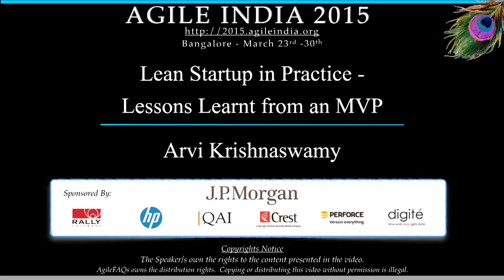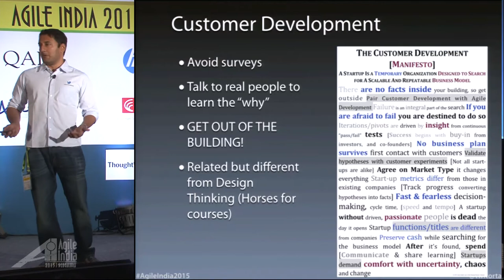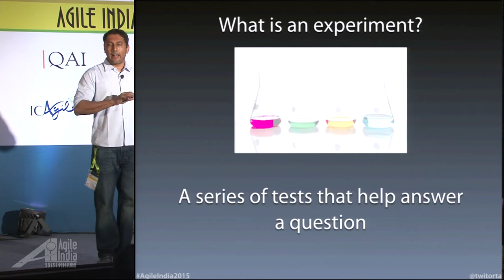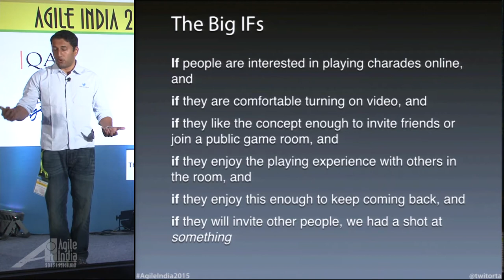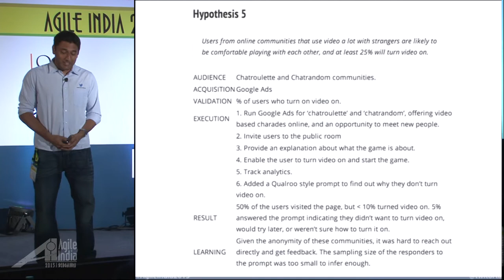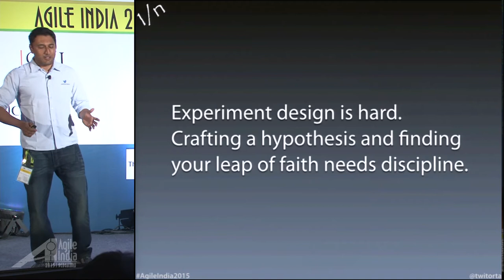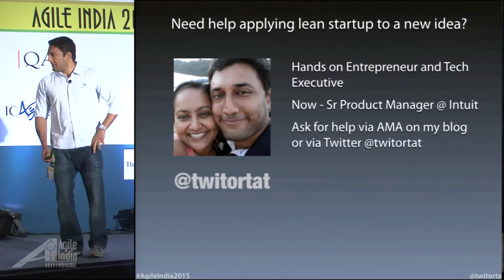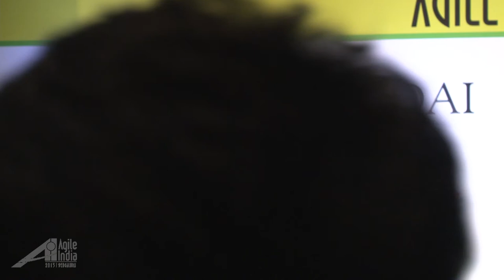Lean Startup in Practice- Lessons Learnt from an MVP by Arvi Krishnaswamy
Rovio tried 51 games before hitting upon Angry Birds. We tend to hear a lot more about the chart busting numbers of Angry Birds than the struggles of the previous 51 games. In my opinion, their success was the journey of the 52 experiments, and not just the final one.

We at Levitum recently had learnings from an MVP that we put out, and experiments that we ran. In the spirit of openly sharing how I’ve tried to apply Lean Startup principles to a new venture, I’m going to outline how we went about things, and what I’ve learnt.

More details on the experiments are available in my blog post My blog post made page one of HackerNews, has had over 20,000 visitors, and has been cited by various practitioners as an example of how to apply lean startup in practice.